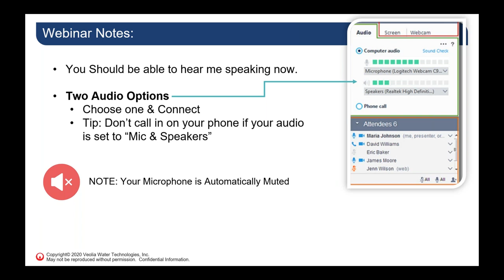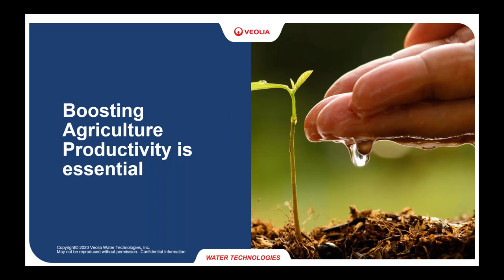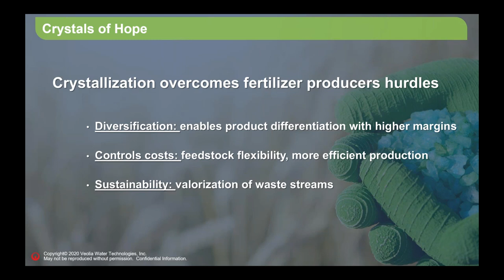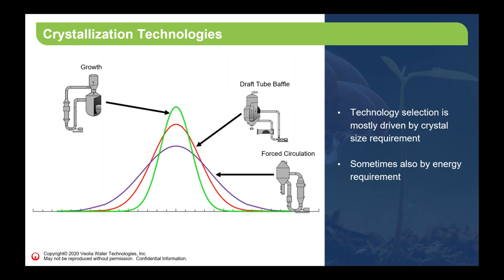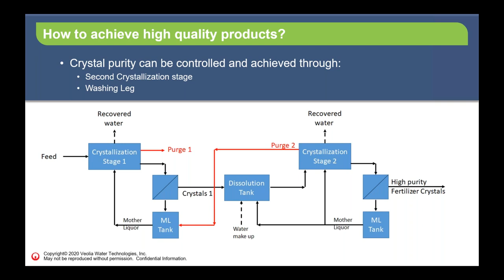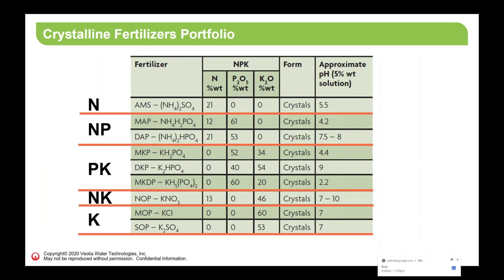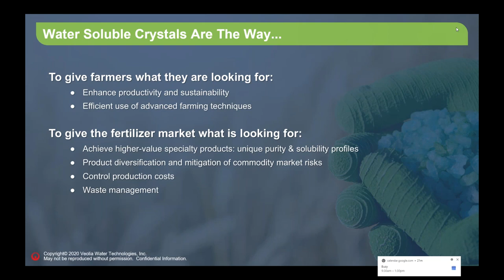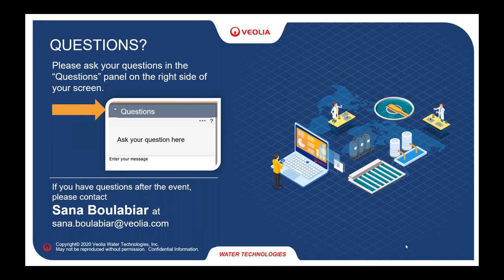Water Soluble Fertilizers: The Future is Crystal Clear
ABOUT THIS TECH TALK:
In this webinar, we'll explore the power of crystallization technology to separate and purify water-soluble fertilizers. Join in to learn how crystallization technology makes fertilizer crystals not only highly pure but also fully-soluble for specialty fertigation and foliar applications. Along the way, fertilizer producers will uncover the value brought by crystallization: more diversification, less risk and cost, as well as more sustainability with less waste.